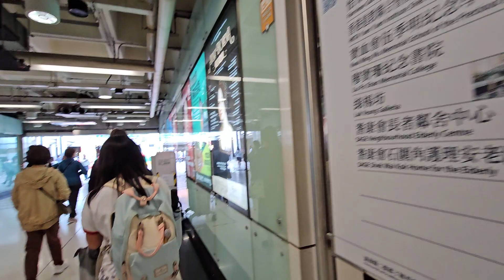Hong Kong - Tsuen Wan Line - Tsuen Wan - Exit C